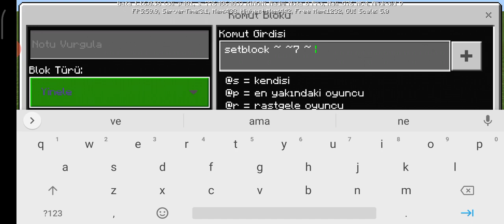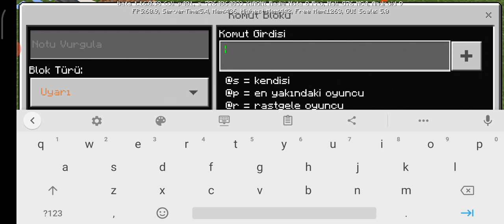Nasıl banyo yapılır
Likebveh